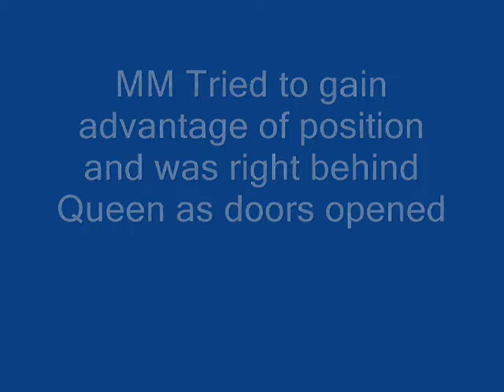Meghan Markle tries to gain Advantage of Position at Trooping the Colours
Tries to get right behind Queen where camera is, but is shunted later by Andrew and Anne.  She ends up standing IN FRONT of Harry. UPDATE - GO TO MY COMMUNITY PAGE TO FIND TWITTER LINK OF HARRY TELLING HER TO TURN AROUND 2X.  PURE GOLD.  After seeing that clip, NO WAY is he in love with her.